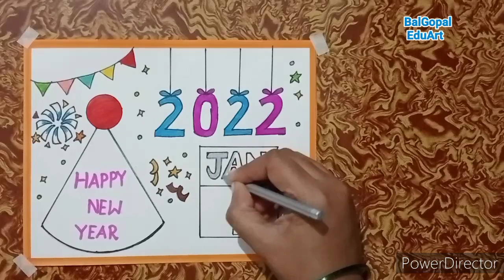Happy New Year 2022 drawing easy steps|How to draw New year drawing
Happy New Year 2022 drawing easy steps|

Hello friends,

Today I draw on  New year 2022 !